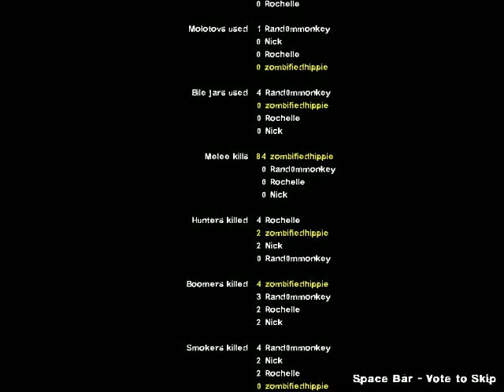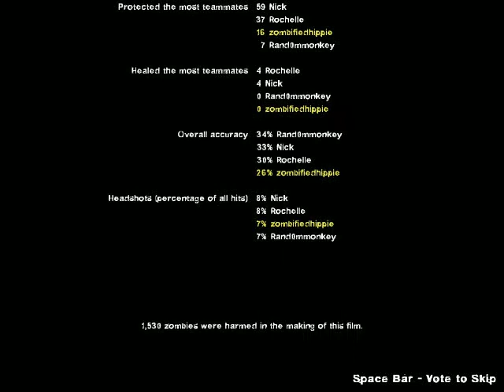Left 4 Dead 2 Hard Rain Playthrough Part 5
This was recorded on the same night as the Hard Eight Fail Montage. We had completely given up on playing the Hard Eight mutation and decided to do a normal campaign mode to avoid boring viewers. Hopefully this video will get some laughs, while avoiding the complete failure that was the last video. This is part 5, the last video in the playthrough.

Game info:
Mode: Campaign
Campaign: Hard Rain
Difficulty: Normal

Starring:
RandOmmonkey as Coach
zombifiedhippie as Ellis